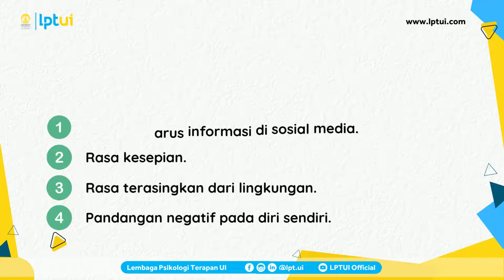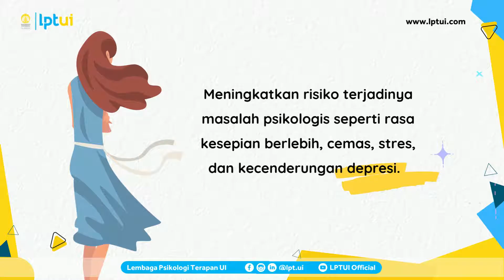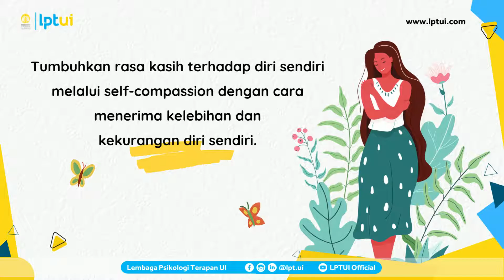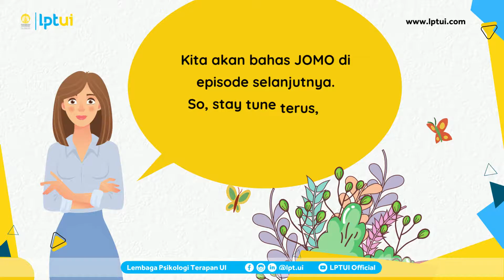PENGARUH FOMO (FEAR OF MISSING OUT) - SINDROM SOSIAL YANG LAGI NGETREND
Hai Seekers, kembali lagi bersama LPTUI. Kali ini LPTUI mau membahas mengenai Fear of Missing Out atau FOMO. Video ini merupakan video perdana dari LPTUI yang membahas secara singkat mengenai topik-topik psikologi secara singkat, padat dan menarik pastinya! Tonton video ini untuk mengetahui apa itu FOMO, ciri dan dampaknya serta bagaimana cara mengetasinya.